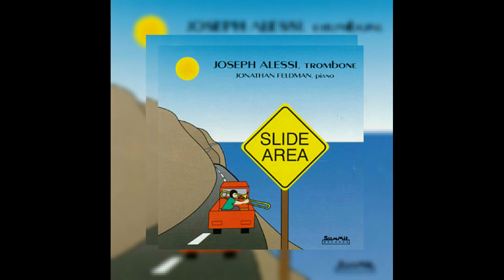Joseph Alessi - Tonal Recall - I'm Old Fashioned (Jerome Kern) [R. Elkjer]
Intérprete: Joseph Alessi
Nombre de la pista: Tonal Recall for trombones, strings & piano - I'm Old Fashioned (Jerome Kern) (Movement I)
Compositor: Robert Elkjer
Nº de Pista: 13
Álbum: Slide Area
Año: 1993